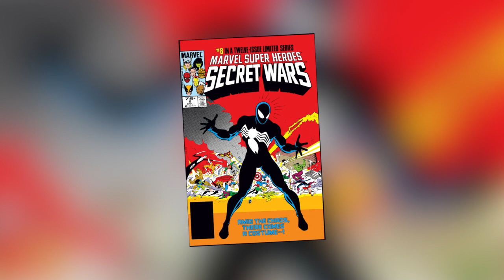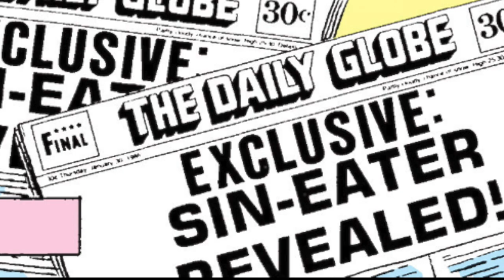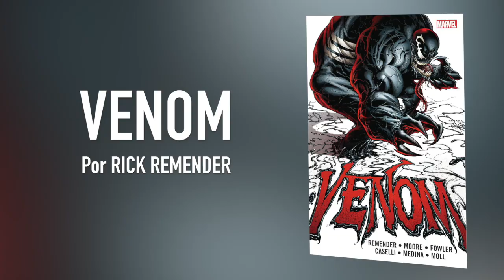Todo lo que debes saber de Venom - The Top Comics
El origen e historia del simbionte: Venom.